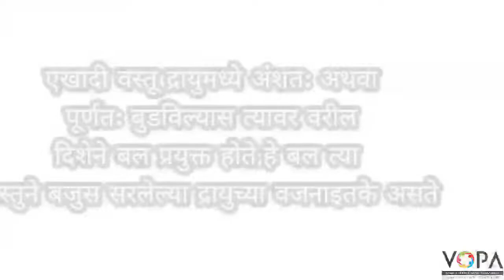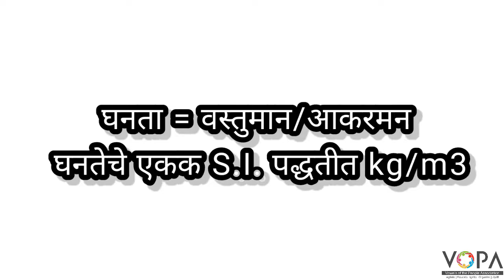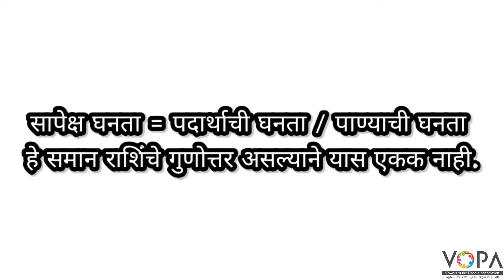८ वी | विज्ञान | एन.एम.एम.एस | बल व दाब | V9 | V-School